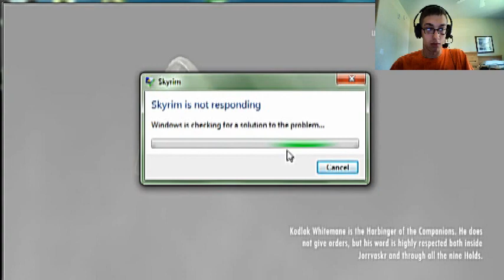Level: Max - Kitty's First Dragon! - Part 8 - Dragon Rising - Let's Fail at ESV: Skyrim!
So, a Dragon outside the Western Watchtower? Sounds like my cue!
There, it's finally dead! Wait...it's melting...I just got a Dragon Soul? And learned a...Shout?
What in the world?! Giant Voices from the Sky?!
What the, why are Vampires attacking people?